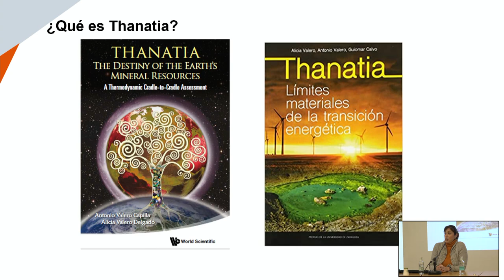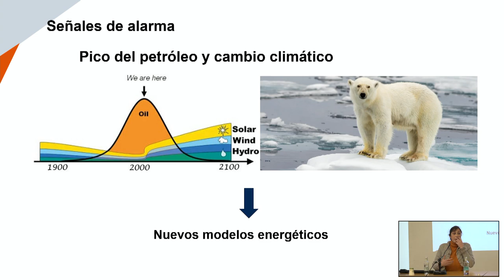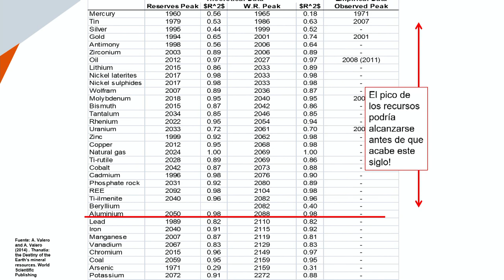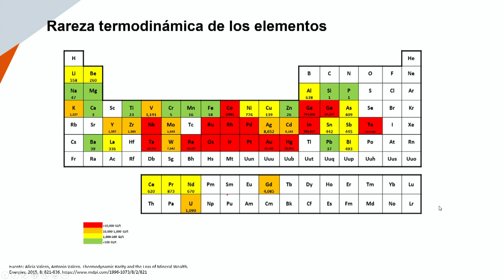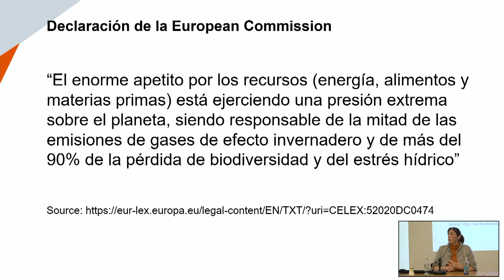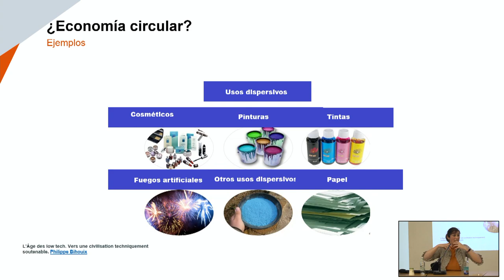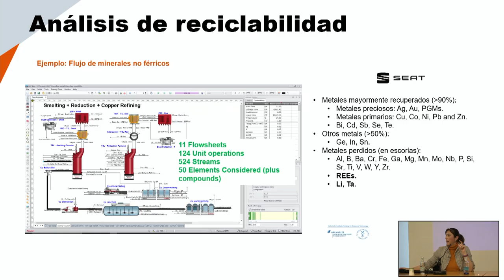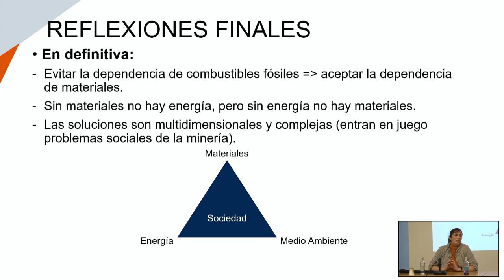Los límites minerales en la transición energética⚡ Alicia Valero | Futur post-fòssil #5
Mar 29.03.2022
Los límites minerales en la transición energética. Alicia Valero

Las nuevas tecnologías y la producción de energías renovables han disparado la demanda de minerales escasos como el litio o las tierras raras, hecho que pone en cuestión la posibilidad de poderlos usar de forma extensiva en las próximas décadas. ¿Qué minerales empiezan a escasear, y cómo podemos evitar que se agoten? Alicia Valero explicará cómo pasaremos de ser dependientes del petróleo a ser dependientes de toda la tabla periódica y qué implicaciones puede tener esto en nuestro día a día.

🌳Dentro del curso 'Futuro post-fòssil. Crisis de recursos y transición energética🌳

Ante el pronóstico del agotamiento de los combustibles fósiles y otros recursos materiales en las próximas décadas, y ya inmersos en la crisis climática y ecológica, muchos países han puesto en marcha la transición hacia nuevas fuentes y modelos energéticos. A pesar de que cada vez hay más consenso sobre la necesidad de acelerar el cambio, el boom de las renovables ha llegado tarde y su implementación a gran escala plantea dudas e interrogantes desde muchas perspectivas. ¿Habrá suficientes minerales para fabricar vehículos eléctricos, las placas eléctricas y otros sistemas de producción energética necesarios para cubrir la demanda actual? ¿De qué manera la transición está agravando conflictos sociales y ambientales anteriores, y cómo evitar que ésta fomente la desigualdad entre países? ¿La economía circular o el ecodiseño pueden dirigirnos hacia un modelo económico y productivo más sostenible? ¿Qué cambios culturales y políticos son necesarios para hacer posible la sociedad post-fósil?

En este curso debatiremos sobre las múltiples caras de una transición energética que acaba de empezar para intentar esbozar cuáles son los principales retos económicos, políticos y sociales que tenemos que afrontar.

👉Este fue un curso organizado junto a Crític fue coordinado por Manel Riu